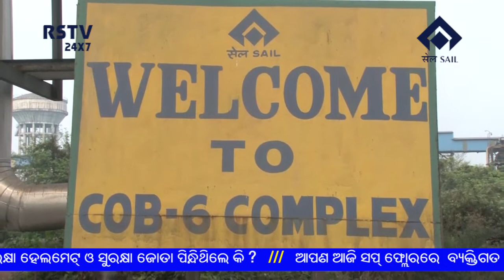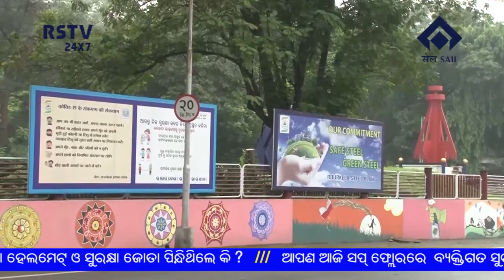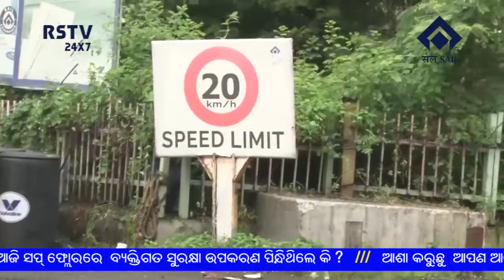ODIA NEWS DT- 22/6/2021